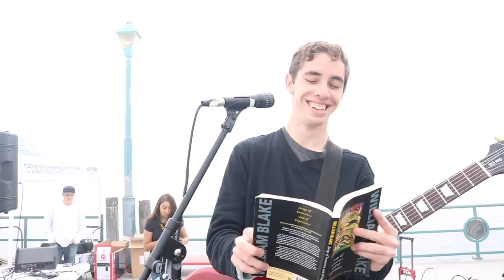Hourglass Nebula Live at Redondo Beach Pier Kite Festival. March 12th 2017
Music Concert